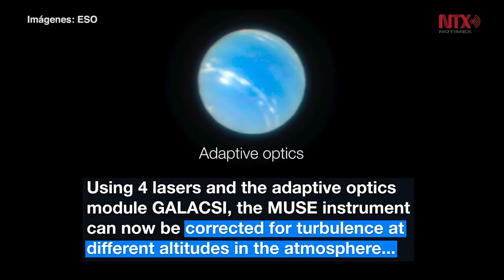Telescopio del Observatorio Europeo fotografía con mayor nitidez a Neptuno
Mediante un nuevo sistema de óptica adaptativa, fue posible capturar imágenes precisas de Neptuno, así como de cúmulos de estrellas y otros objetos.